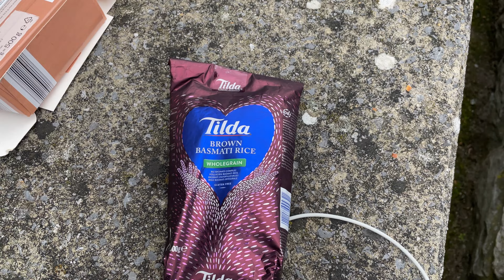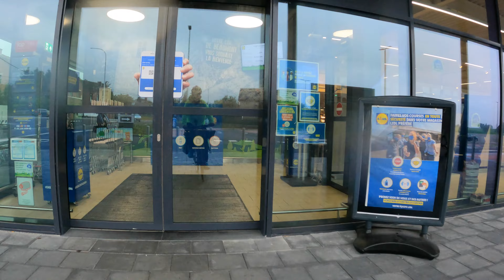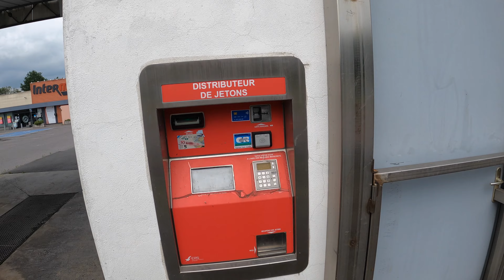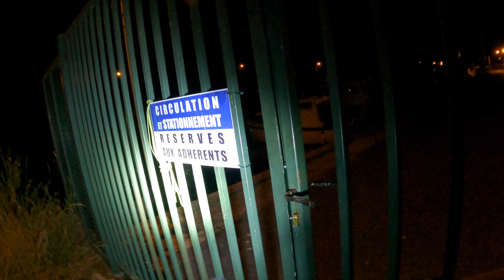Optimistic Outlook and Fearless Night Ride in France - Day 3 in 4K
We start to feel more optimistic and comfortable with our goal to reach Le Mont Saint Michel. While this day was still very intense we were fearless to cycle at night and managed to successfully reach France.
On this video we also reflected upon the previous trip and I have to say, it feels good to realise that we are stronger and better equipped on this journey.
Even though every day we face many challanges we are nevertheless very glad to be in France and looking forward to continue the journey. 🚴